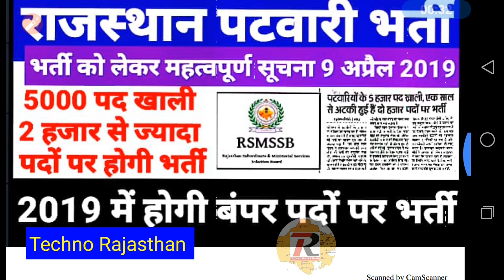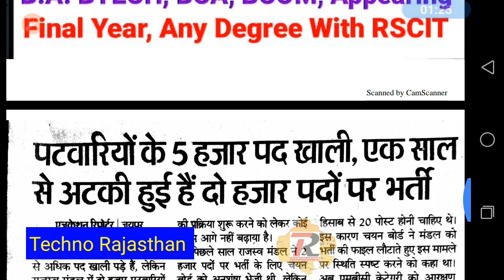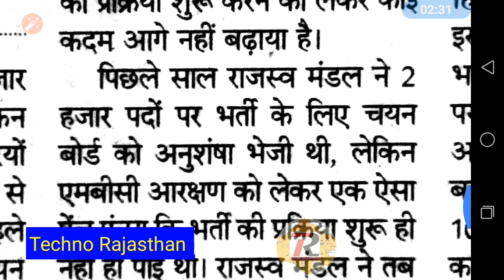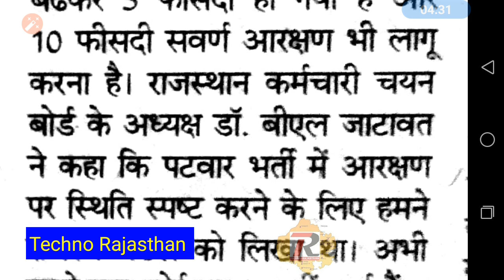राजस्थान पटवारी भर्ती 2019 | 2 हजार से ज्यादा पदों पर विज्ञप्ति जल्द होगी जारी Patwari Vacancy RSSB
Rajasthan upcoming govt job rajasthan government requirement Jobs Rajasthan Patwari vacancy RSMSSB rajasthan patwari requirements

RSMSSB 2018
RPSC 2018
RPSC JOBS
RPSC VACANCIES